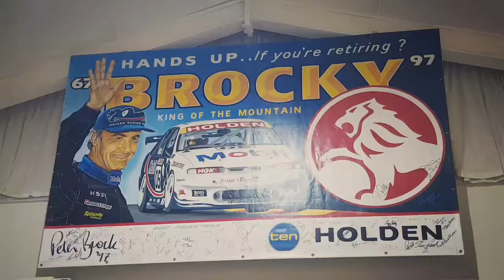Super Sienna visits the National Australian Racing Museum in Bathurst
What a crazy day! We did a lap of Mount Panorama then stopped in at the Museum to see all of Australia's most famous race cars! I saw a motorbike that is over 100 years old!!! And all of Peter Brocks facing cars. Lots of great history here.